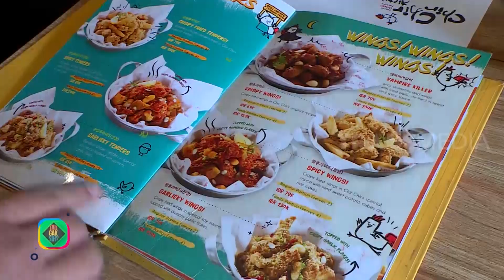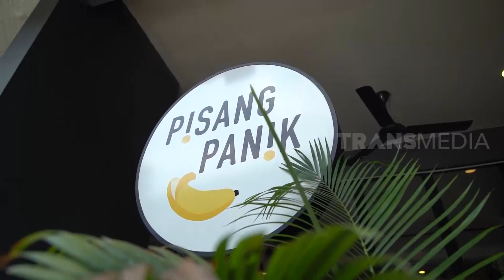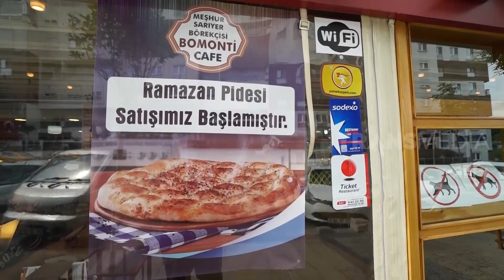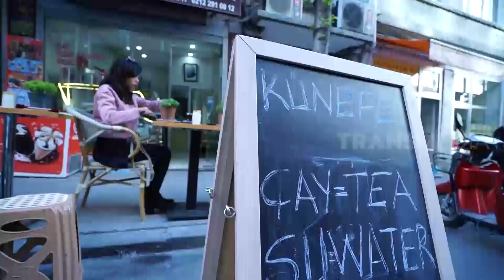[FULL] TAU GAK SIH | SI KRISPI BIKIN NAGIH (14/10/20)